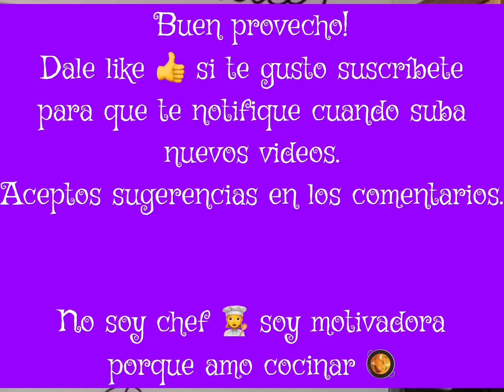Morir Soñando a mi estilo 🤗🥤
Ingredientes:
3 a 4 cubitos de tan de naranja en polvo ( puedes sustituir con frutas de  limon (3) o naranjas (6))
1 lata de leche evaporada
1/2 vaso de agua fría
6 cubitos de hielo
1/2 cucharadita de esencia de vainilla

Utensilos :

Un jarrón
Una cucharón
Una cuchara 🥄

Modo de preparacion:

En el jarron colocamos 1/2 vaso de agua frías, luego los 6 cubitos de hielo y 3  o 4 cubitos de naranja en polvo; mueva hasta disolver continue agregando  la lata de leche evapora al mismo tiempo q mueve no se detenga de mover apra evitar que la leche se corte y dañe el jugo por ultimo agregue la media cucharadita de esencia de vainilla mueva y listo para servir. Buen provecho